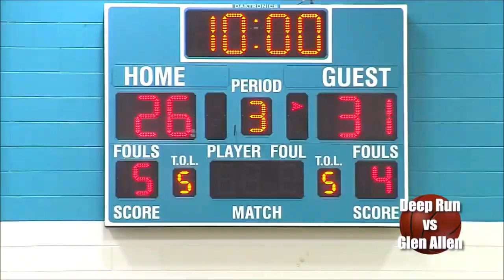Feb. 21, 2023 Deep Run vs Glen Allen